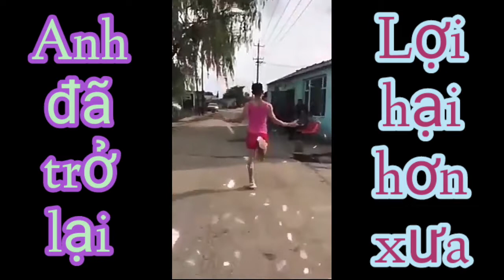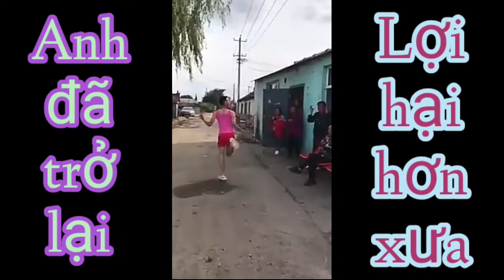ANH BÁN XÀ BÔNG CHĂM CHỈ RÈN LUYỆN SỨC KHỎE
Cười rớt răng😂😂😂...
Welcome to PhươngNamChannel
● Giải trí - Entertainment
● Âm nhạc - Music
● Trải nghiệm - Experience

□ Rất mong nhận được sự ủng hộ của tất cả mọi người || Look forward to the support of everyone.

Chân thành cảm ơn! || Sincere thanks!

● Connect: Zalo and Facebook: Lê Phương Nam